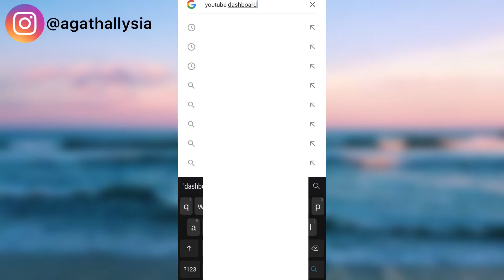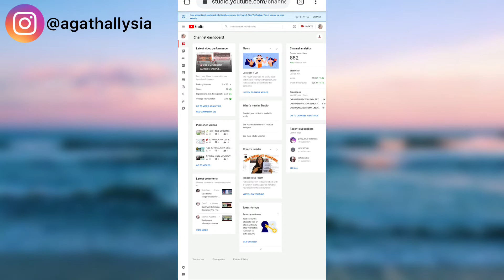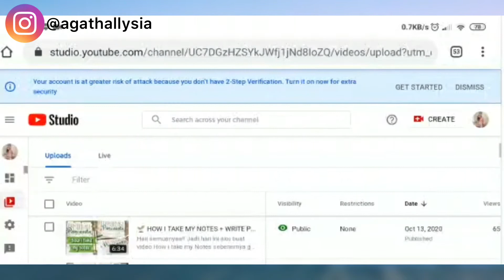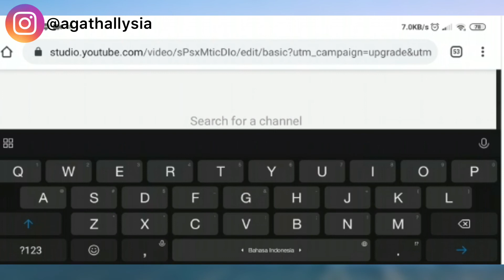CARA MEMBUAT (i) CARD DI VIDEO YOUTUBE MUDAH!!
Haiii semuanya!

Di video kali ini aku akan kasih kalian tutorial gimana caranya menambahkan atau membuat (i) kartu di youtube kalian, terutama untuk pemula nihh! Ditonton terus yaa sampai habis jangan di skip biar kalian ngerti! Semoga bermanfaat & membantu !! Terimakasih Tuhan memberkati!

Google search : youtube dashboard

Screen record untuk merekam : Xiaomi Redmi Note 7